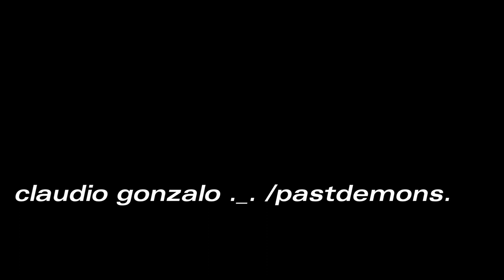falsa espera 2020 edit